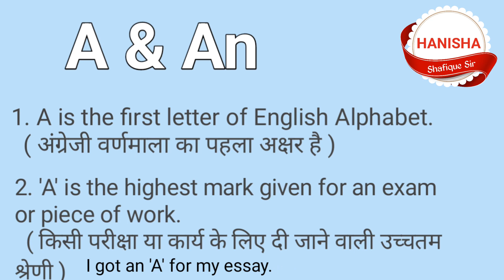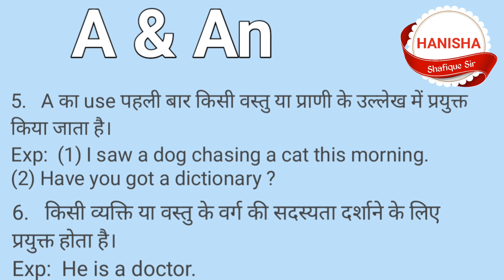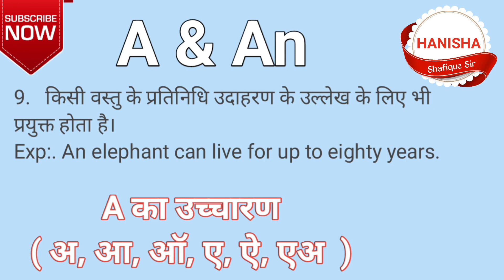A का मतलब और इसके Uses । A & An में अंतर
A is a first letter of English Alphabet. A and An both are articles. We should know about English Alphabet for knowing basic English as well as speaking English.